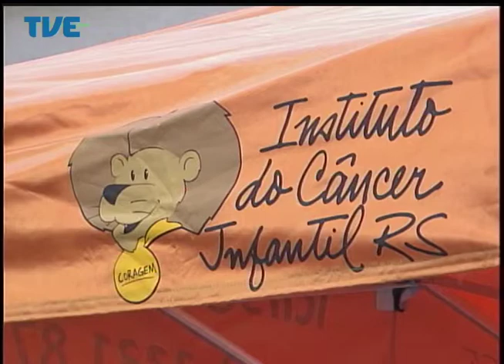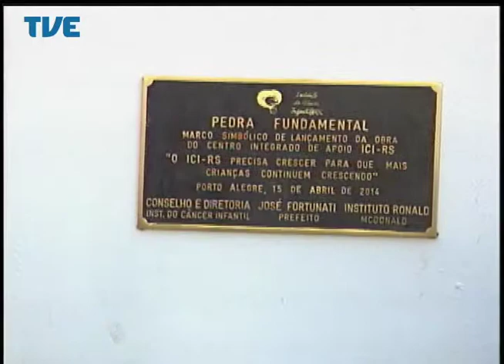Jornal da TVE - Segunda Edição 15/04/14 Bloco 1